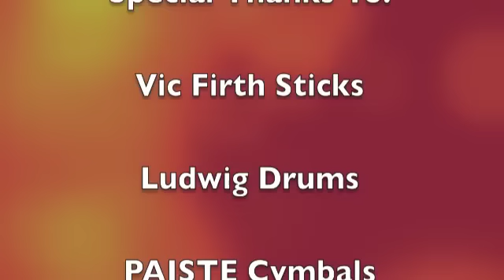Bonham Fills & Other Patterns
These are some of the fills and patterns my subscribers wanted to see. So I put them all together in this one video. I hope you like it and it helps you guys and gals out. I didn't use my Boss Digital Recorder for the sound of my drums in this video. It would have been very tedious, so I opted for the camera mic only. Sorry for the inconvenience, but it would have taken too long to produce. Keep Rockin'
JOEDRUMS